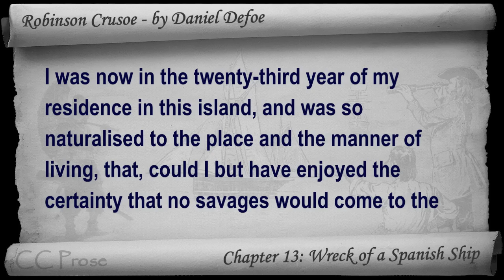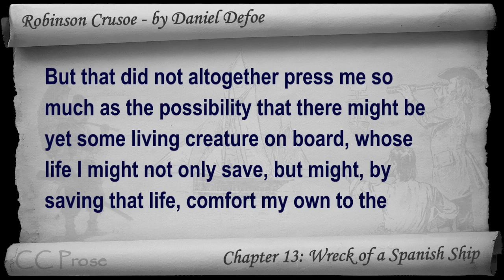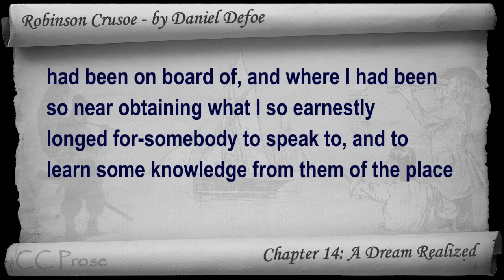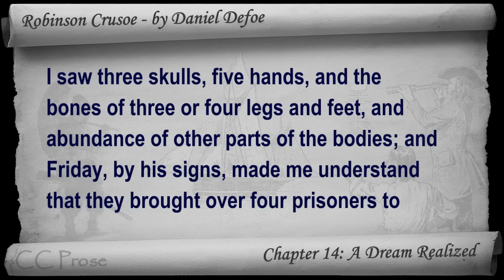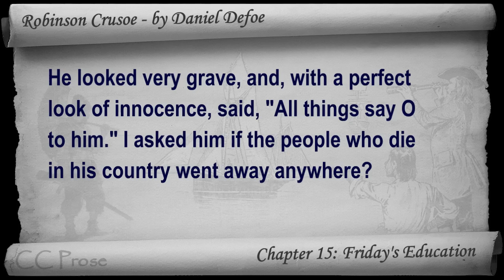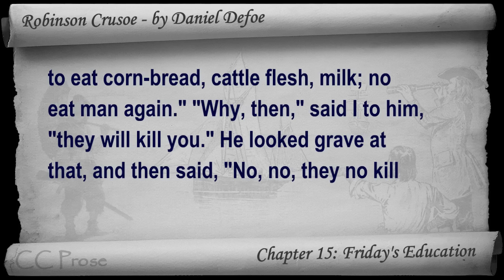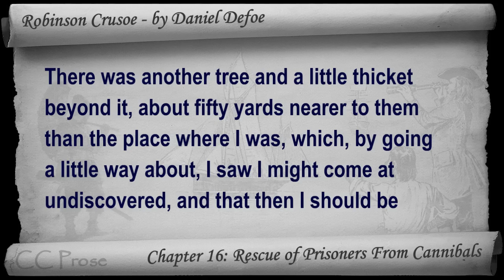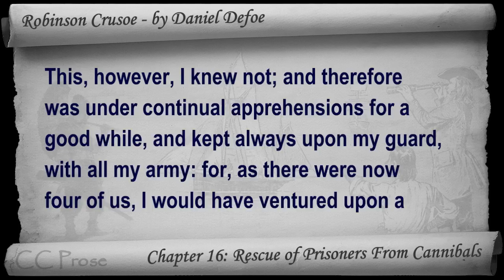Part 4 - The Life and Adventures of Robinson Crusoe Audiobook by Daniel Defoe (Chs 13-16)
Part 4. Classic Literature VideoBook with synchronized text, interactive transcript, and closed captions in multiple languages. Audio courtesy of Librivox. Read by Mark F. Smith.

The Life and Adventures of Robinson Crusoe free audiobook at Librivox